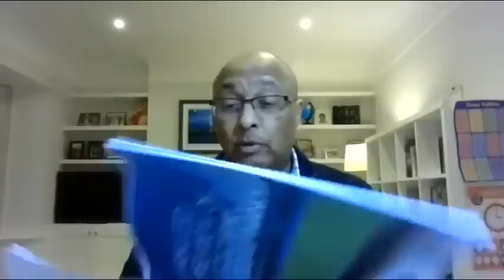Sir Mark Hendrick MP on the Government White Paper on football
Hi! I’m Ian Cheeseman, the creator of Forever Blue and former BBC journalist who has commentated on and reported on Manchester City Football Club for over 35 years. On my channel, you will find all things related to Man City. As a passionate fan I share my experiences and valued guests’ opinions with you.

Thanks to howardssolicitors.co.uk for their support

This channel is completely free and lots of new videos are brought to you regularly. I really do want to thank you for your continued support.